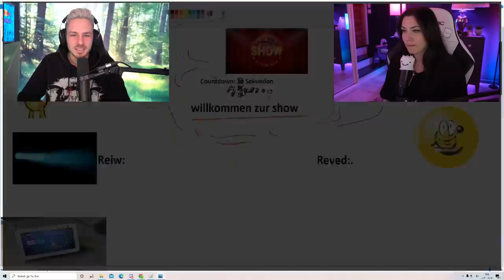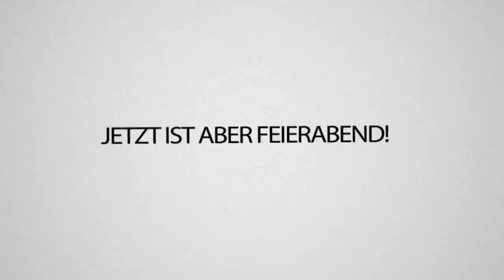YouTuber an den ZÄHNEN/MUND erraten mit REVED!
Gar nicht so leicht die YOUTUBER an Ihren Zähnen zu erkennen... wer findet Ihr hat die schönsten Zähne? 🦷😆
Schaut auch gerne bei @Reved vorbei!